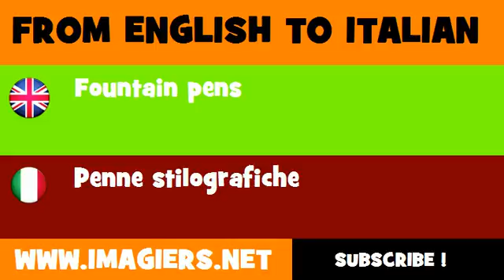How to say Fountain pens in Italian